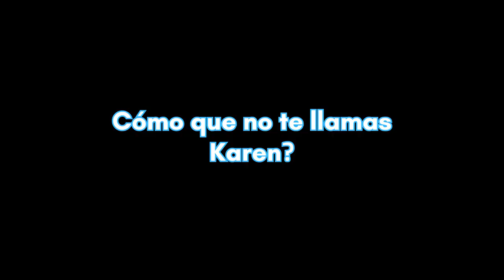Un día en el hábitat mansión (antes jumbo) | Erizoo México